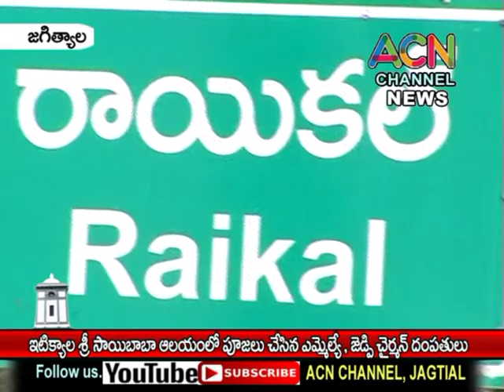జగిత్యాల : ఇటిక్యాల శ్రీ సాయిబాబా ఆలయంలో ఎమ్మెల్యే దంపతులు, జెడ్పి చైర్మన్ దంపతుల ప్రత్యేక పూజలు